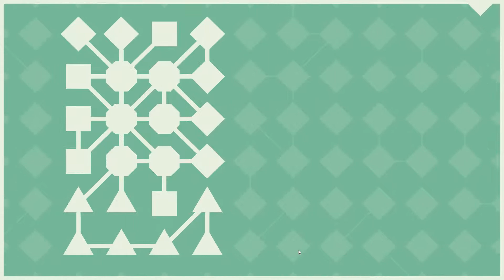LYNE - Set U - Walkthrough